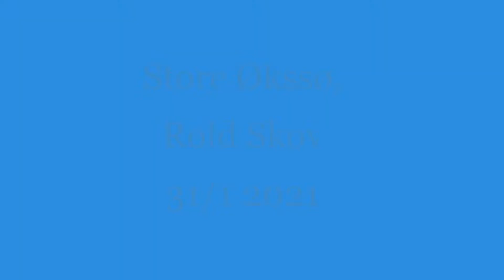Vinter badning i isvand.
Store Økssø er en 33 hektar stor skovsø, der ligger centralt i Rold Skov mellem Arden og Skørping i Rebild kommune. Den tilhører den sjældne naturtype Brunvandet sø, som trods den brune farve er helt ren. Den brune farve skyldes et højt indhold af humussyrer.